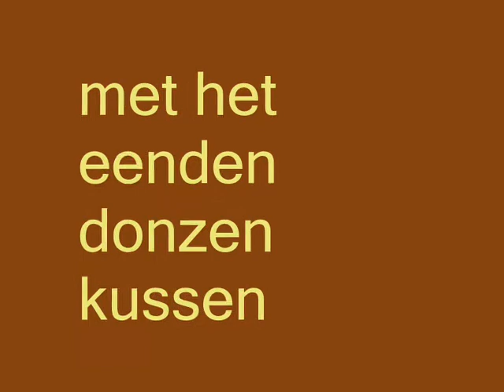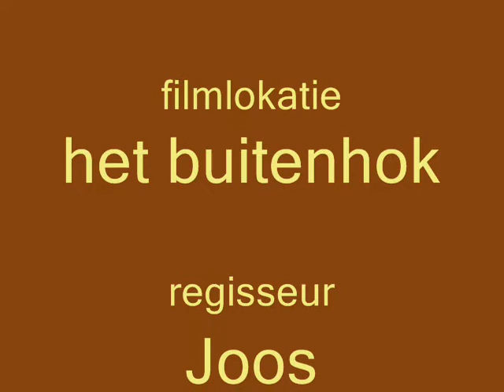sent me the pillow that you dream on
my ferrets on their pillow